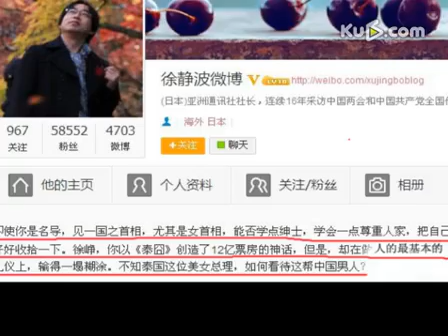徐峥见泰国美女总理英拉 被批有失国体